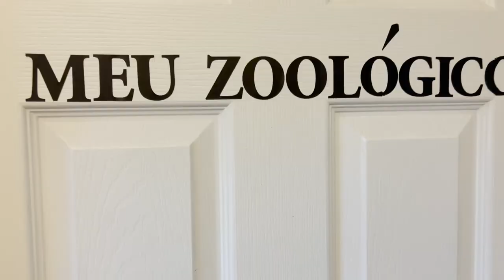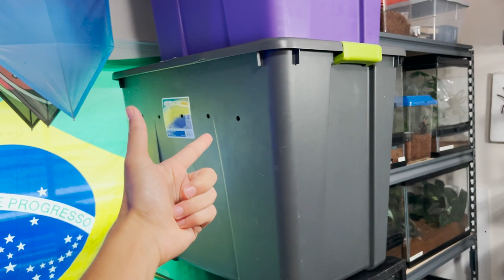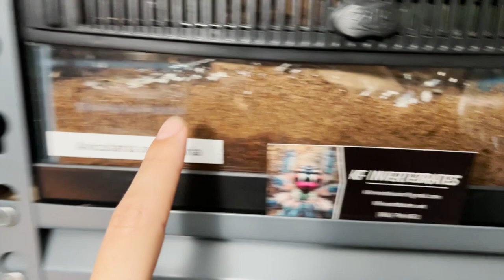Passeio completo no meu quarto de animais exóticos !